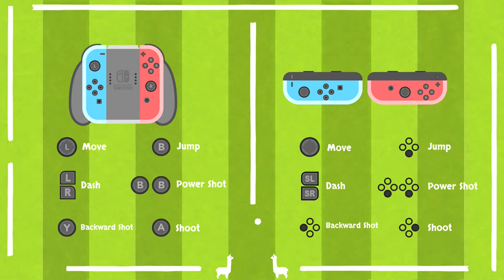Let's Play: Alpaca Ball - All-Stars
This silly take on soccer (though other types of balls can be used) will have you and perhaps a friend taking on an opposing team of alpacas as you try to knock the ball into the goal and perhaps each other vying for position.